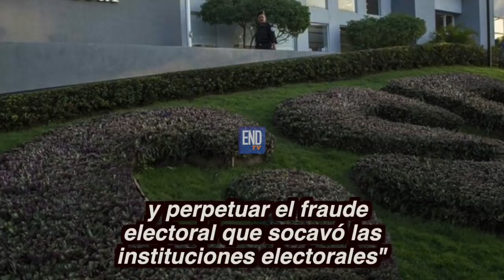Estados Unidos también sanciona a esposa de Roberto Rivas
El Departamento de Estado explicó que Mike Pompeo ha incluido a Roberto Rivas en una lista negra por corrupción y extendió las sanciones contra su esposa.

¡Síguenos!